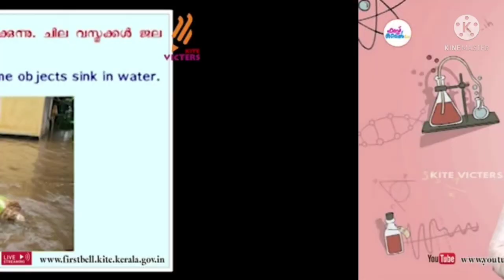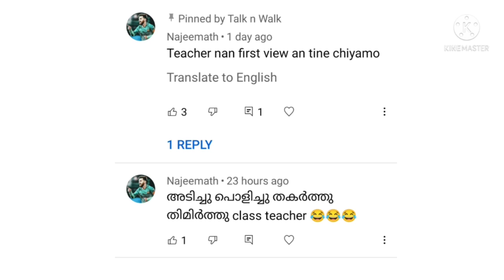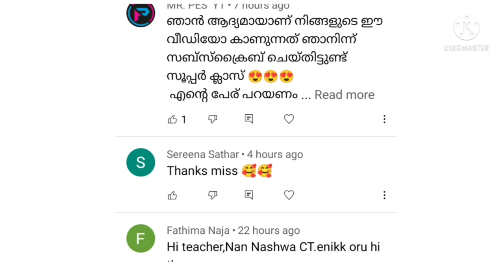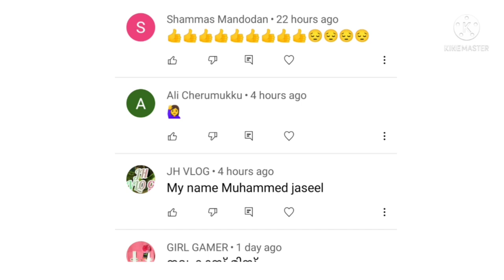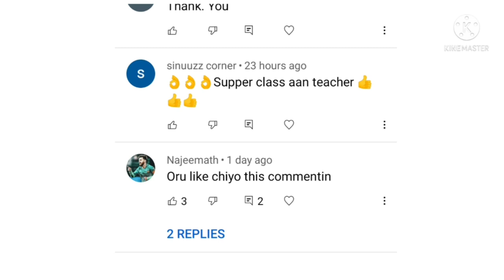class 5 basic science worksheet 15/9/21| victers 5th std basic science worksheet 15/9/21